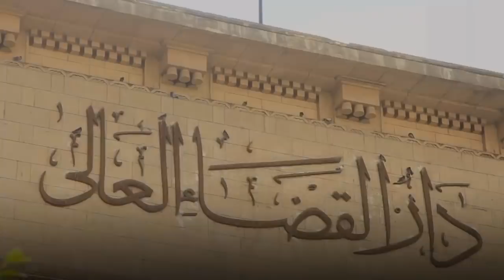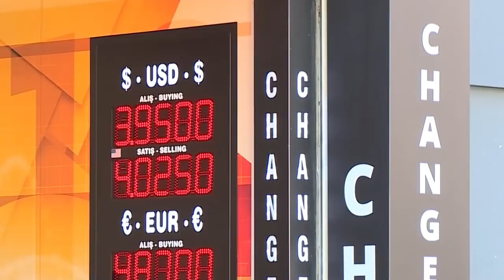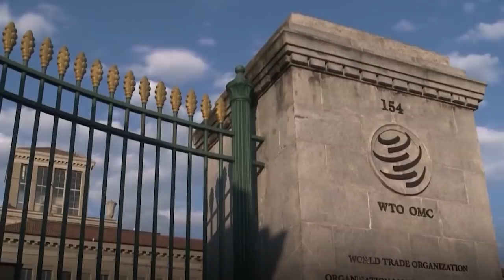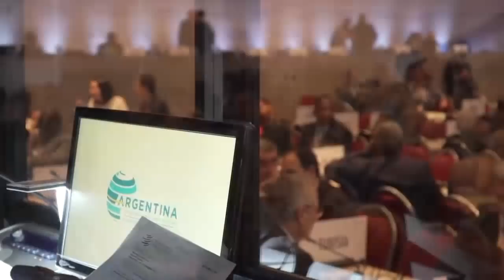Wararkii ugu Danbeeyey Itoobiya & Suudaan oo dagalakii ugU Weynaa Socdo & Xaalka Xuduudka